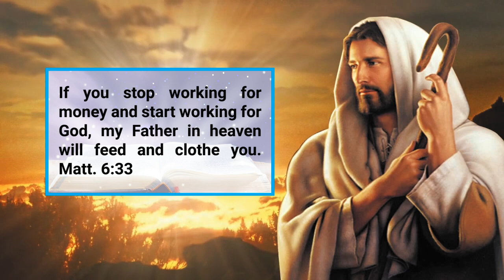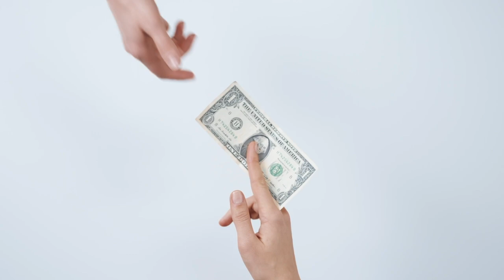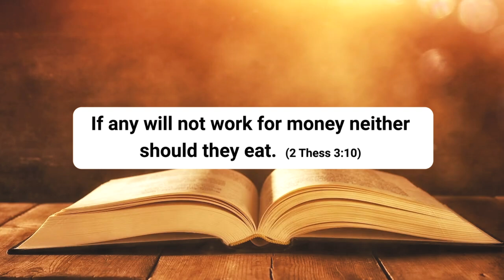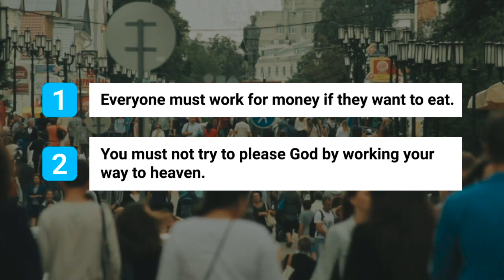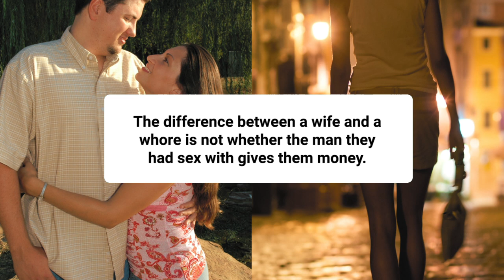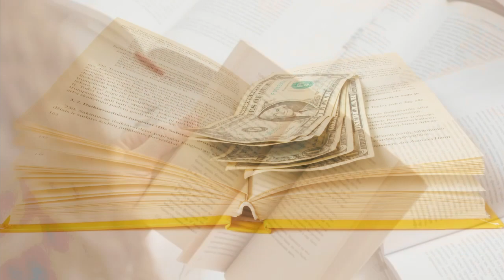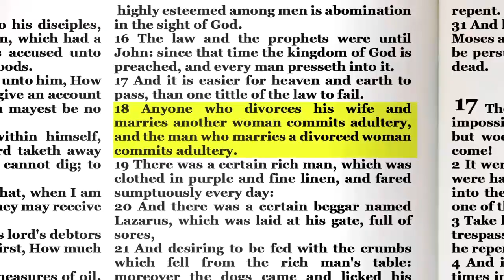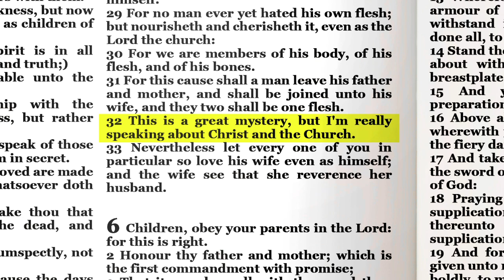The Bride Who Became A Whore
Christians are supposed to represent a Bride who is loyal to Jesus Christ... our corporate husband. But something terrible has happened! This spotless, faithful Bride has turned into a WHORE! How did this happen? And what can we do to repent, and become the faithful body of Christ that we were meant to be?

Produced by: Felix
Narrated by: Felipe
Written by: Dave

CREDITS

427, Free Christian Loop Background Video HD No Copyright / Jesus & sun / Christian Background by Sis.Surangani Rosi - NAMADUMA

61, Free Christian Loop Background Video HD No Copyright / sun / Christian Video Background by Sis.Surangani Rosi - NAMADUMA

420, Free Christian Loop Background Video HD/ A Man Worship in Morning & jesus /Christian Background by  Sis.Surangani Rosi - NAMADUMA

FAITH is NOT a GIFT of GOD - Ephesians 2:8-9 Grace is the Gift by  Law of Liberty

390, Free Christian Loop Background Video No Copyright / Cross , Hand & sky / Christian Background by  Sis.Surangani Rosi - NAMADUMA

PAINTING TIMELAPSE - Thirteenth Station of the Cross: Jesus is taken down from the cross (MURAL) by Travel Bunch

How to draw save earth save life | Happy earth day drawing poster for kids || step by step by  Sourav Saha

281, Free Christian Loop Background Video HD No Copyright / Jesus Praying / Christian Background by  Sis.Surangani Rosi - NAMADUMA